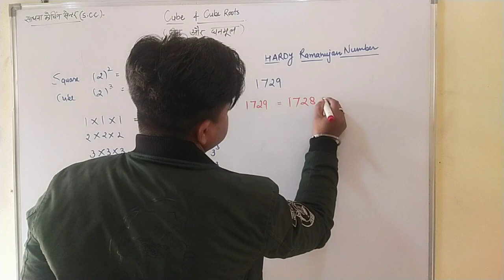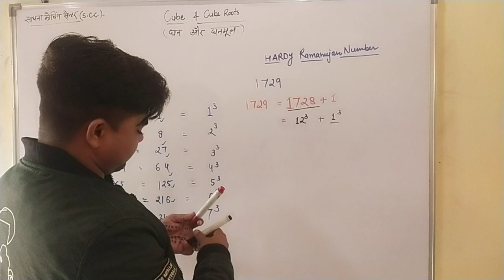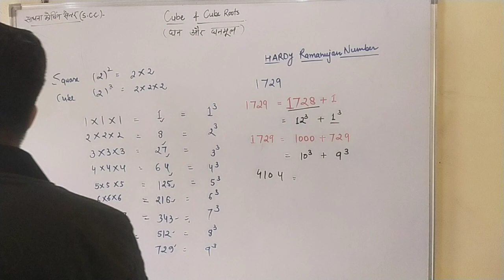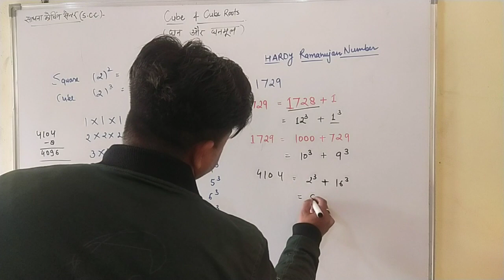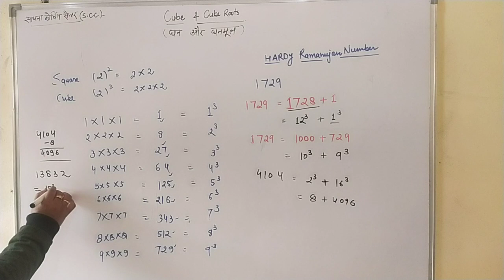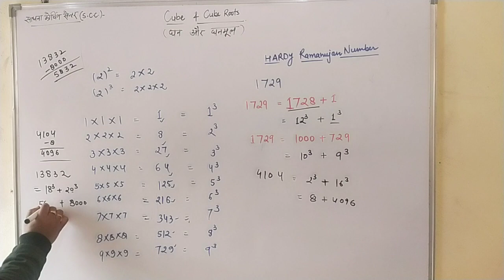Cube l घन l Short trick l Cube of any number Ramanujan numbers 1729 trick मात्र 30 second मे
Ramanujan numbers 1729 Part 2 Cube l घन l Short trick l Cube of any number (घन निकाले किसी भी संख्या का) trick मात्र 30 second मे

घन शॉर्ट ट्रिक निकाले आसान तरीके से

cube निकालने की short trick

cube of any number trick

cube of any number short trick

घन (cube) short trick

Ramanujan numbers 1729 short trick of cube

Ramanujan numbers  short trick find cube 1729 number

घन निकालने की short trick

घन निकालने की  शानदार short trick

घन शॉर्ट trick

cube trick 1 se 100 तक बहुत ही आसान

15 का क्यूब कितना होता है?
गणित में घन क्या है?

33 का घन क्या है?

पहले 3 क्यूब नंबर क्या हैं?

क्या 64 पूर्ण घन है?

12167 किसका घन है?

6859 किसका घन है?